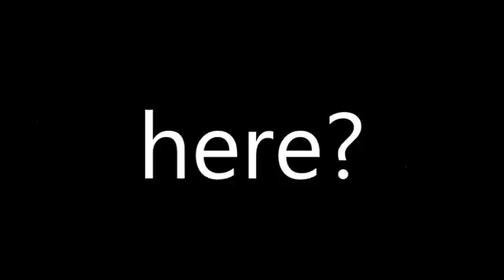ELLI Diversity Videowettbewerb_Vielfalt feiern!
"Your University, Your Diversity - Zeig uns die Vielfalt deiner Uni" - Wir vom Projekt ELLI (Exzellentes Lehren und Lernen in den Ingenieurwissenschaften) wollten wissen, wie Studierende die Vielfalt an ihrer Uni wahrnehmen und welches Potenzial eine diverse Studierendenschaft birgt.
Dieser Beitrag feiert die Vielfalt.